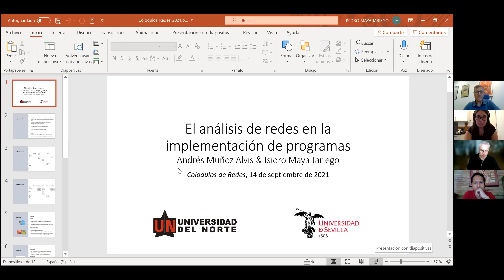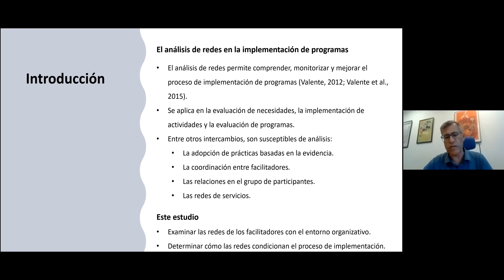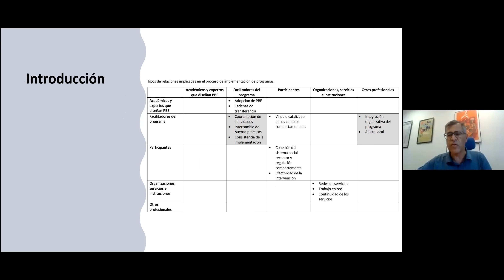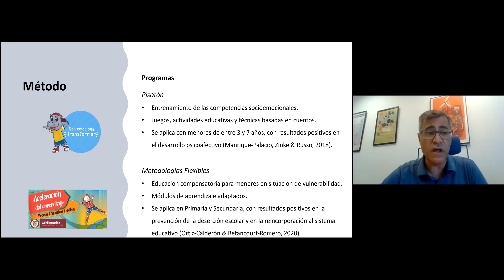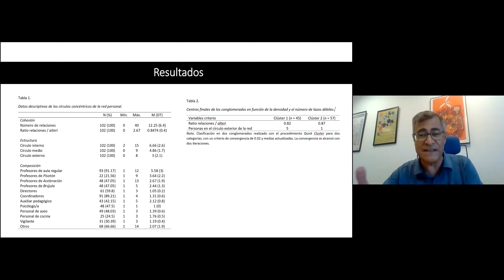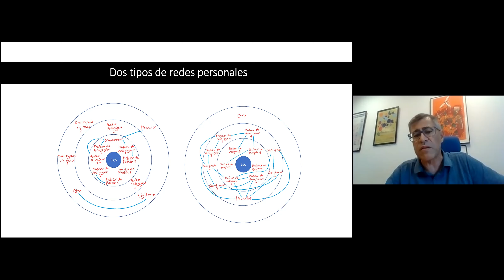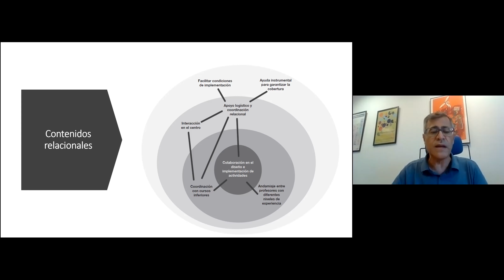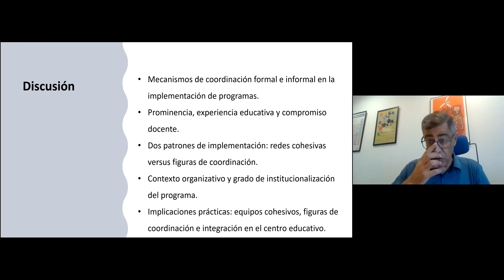Coloquio de Redes 8 - El análisis de redes en la implementación de programas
Autores: Andres Muñoz e Isidro Maya-Jariego
Presentador: Isidro Maya-Jariego
Título: El análisis de redes en la implementación de programas

Presentación realizada en el marco de los Coloquios de Redes 2021-22. Esta en particular fue el martes 14 de septiembre.